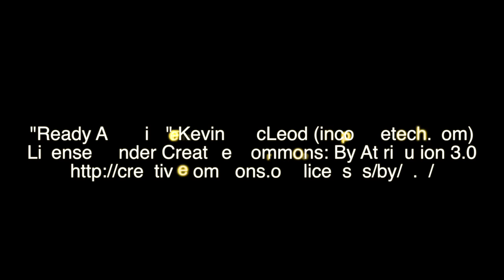Sharp shooters November 2015 with Barracuda Networks